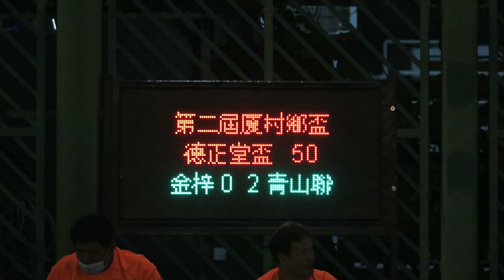金梓vs青山聯(2020.10.20.第二屆厦村鄉七人足球邀請賽~德正堂盃)精華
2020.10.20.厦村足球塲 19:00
金梓(白) 0 : 2 青山聯(黃)